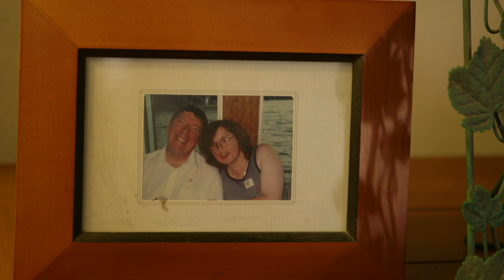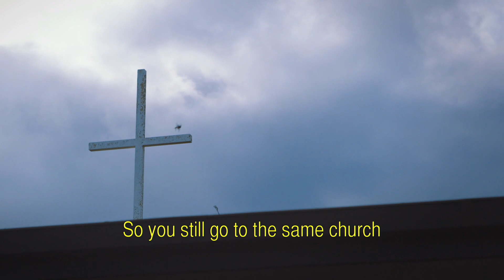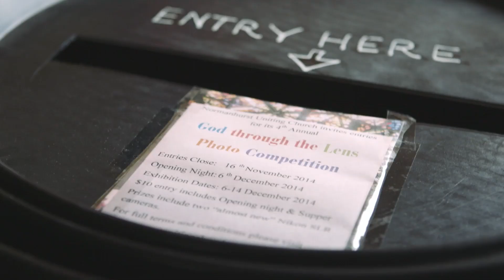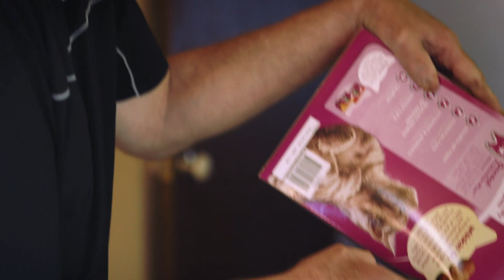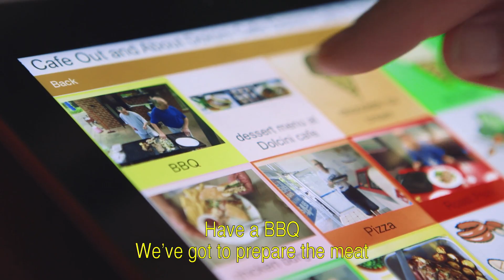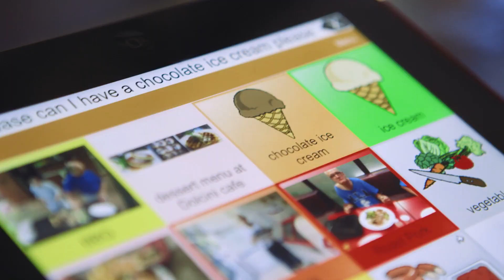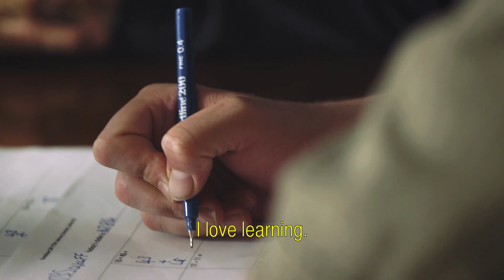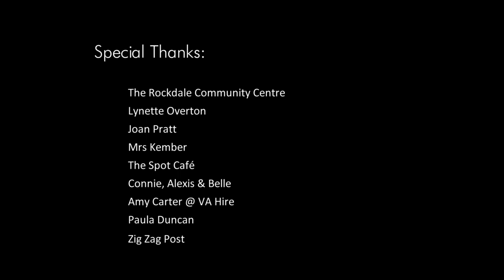SUNSHINE - A Celebration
Our story began in 1924 when Dr Lorna Hodgkinson - a remarkable Australian of great dedication and vision - established the Sunshine Institute, where it operated as an institution for over 80 years. In 2004, we closed the institution and moved all our services into the community.

Today - rebadged as Sunshine - we deliver services to over 700 people across all the metropolitan Sydney, the Central Coast and the Hunter.

As we celebrate our 90th year in 2014, we continue to be inspired Lorna's mission of demanding a better life for those we support. We achieve this by continuing to develop our key service areas of Community Based Accommodation & Supported Living; Community Access; Supported Employment; Transition to Work; Flexible In-Home and Centre Based Respite; including Children's Flexible Respite, and by extending and developing new services such as the Community Justice / Pro Social Activities Program.

We hope this video will provide you with a glimpse into the lives of 5 people - Jo & Les, Malcolm, Kozet and James - living their own best life and what we can all achieve with a little support, good planning and open, honest conversations.